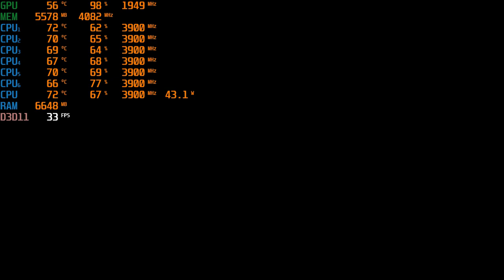Ghost Recon Breakpoint GTX 1060 ROG ULTRA Settings i5-8500 (BETA)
8 GB RAM (użyteczne 7.92 GB RAM)